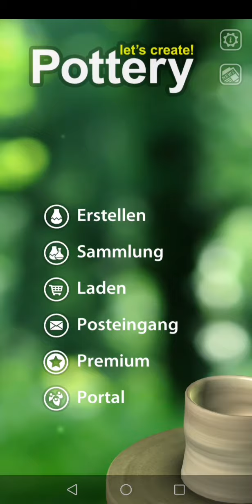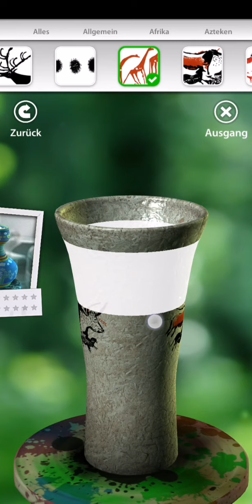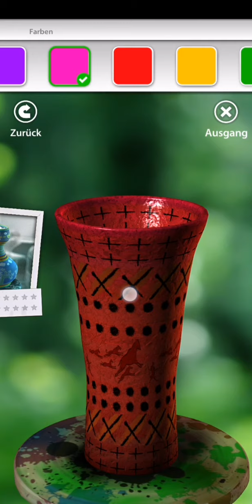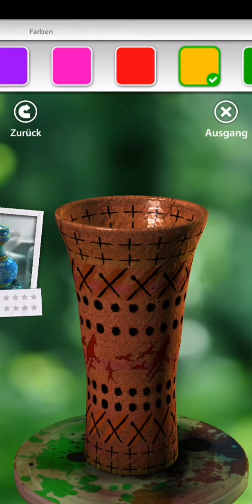Let's Create Pottery Neandertals Vase